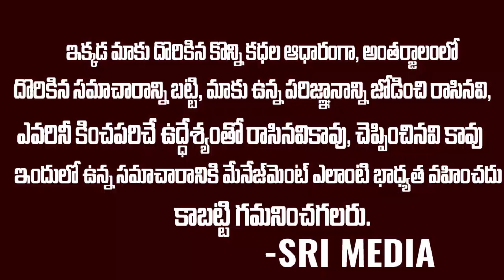మేకపాటి చంద్రశేఖర్ రెడ్డికి సవాల్ విసిరిన శేఖర్ రెడ్డి | Exclusive Interview With ShekarReddy YSRCP